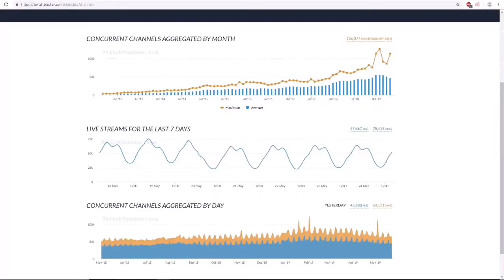Dive in to Networking!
Dive in to networking with SupahTV as he explains the best ways to network that will benefit you and your stream!